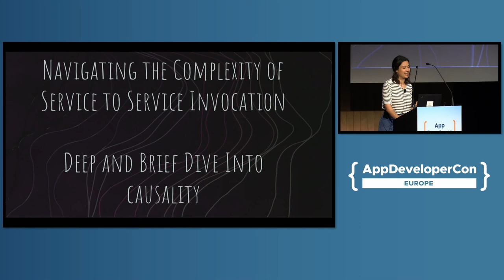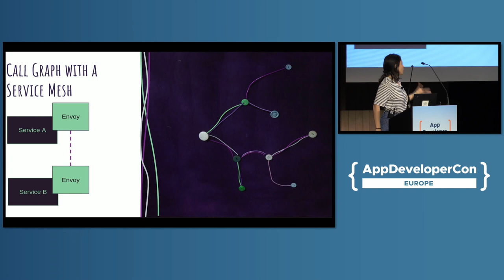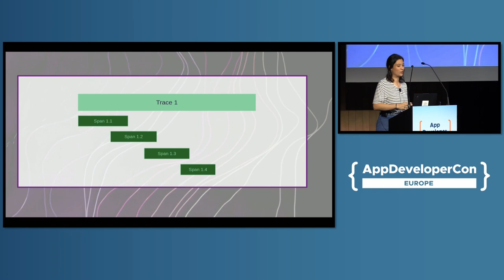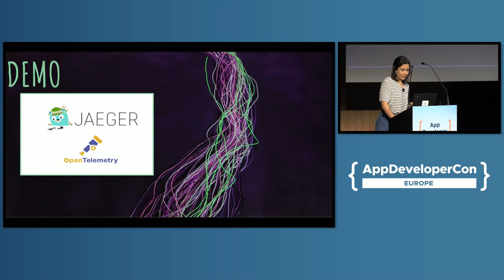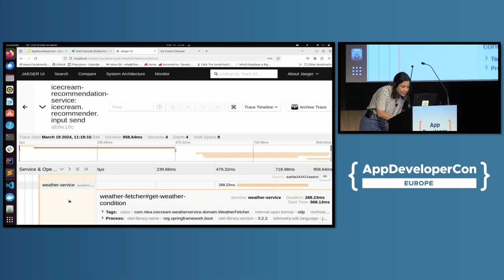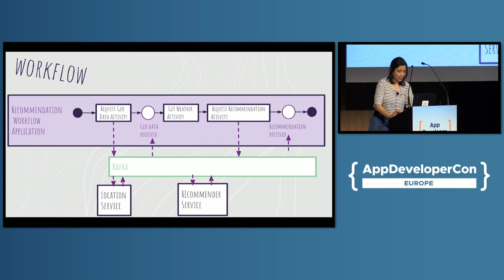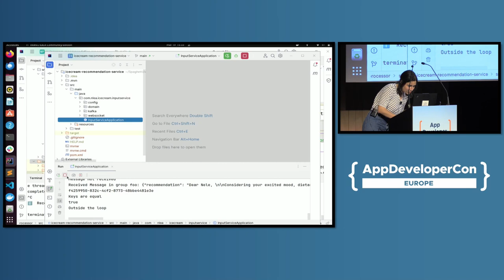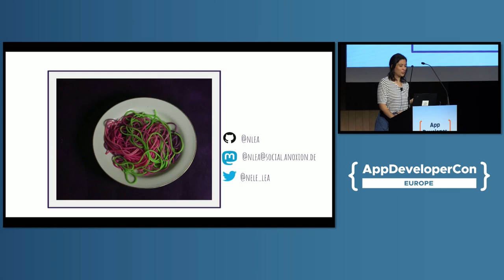Navigating the Complexities of Service to Service Invocations: Deep and Brief... - Nele Lea Uhlemann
Navigating the Complexities of Service to Service Invocations: Deep and Brief Dive Into Causality - Nele Lea Uhlemann, Fiberplane

What do Workflows, Service Meshes, and Traces all have in common? Causality! While not their primary purpose, these three tools provide insights into the causal relationships within our services. They make dependencies between different services, events, and transactions visible. Let's dive into the technical choices available to bring causality in our systems to the forefront. The session includes examples of Dapr workflows, Istio's call graphs in Kiali, and displaying collected traces in Jaeger. We delve into the purpose of causality in each tool, discussing their differences and similarities. Discovering how operators and application engineers perceive causal relationships differently is not just insightful—it's a key factor that drives better collaboration and communication among engineering teams. This, in turn, leads to more effective system design, debugging, and troubleshooting.